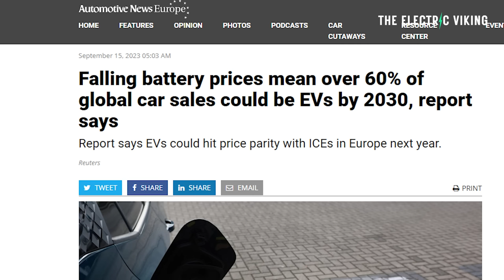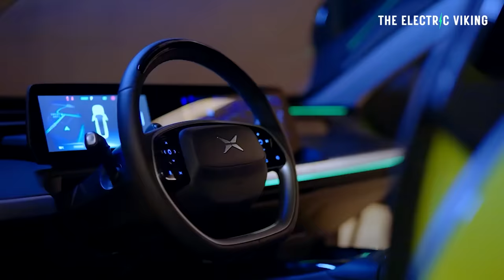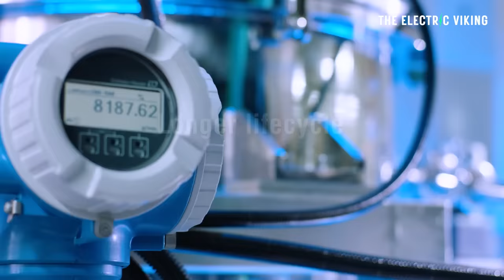Small EVs hit price parity with internal combustion after huge battery price fall